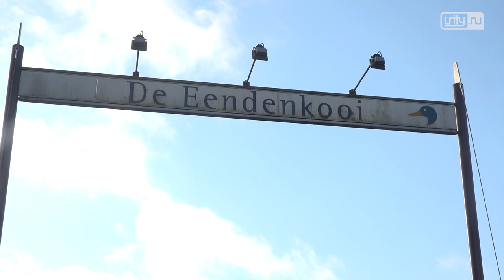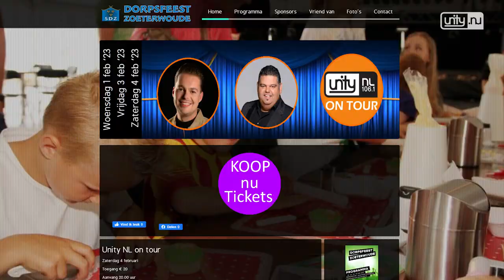Voor het eerst wintereditie Dorpsfeest Zoeterwoude